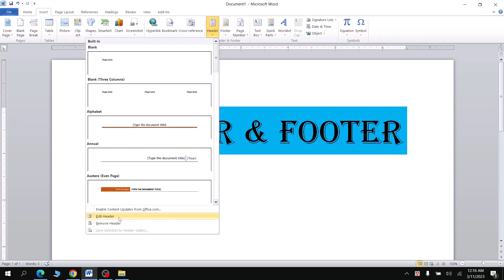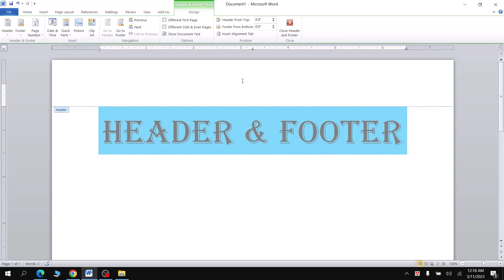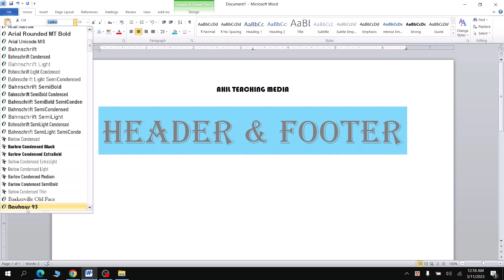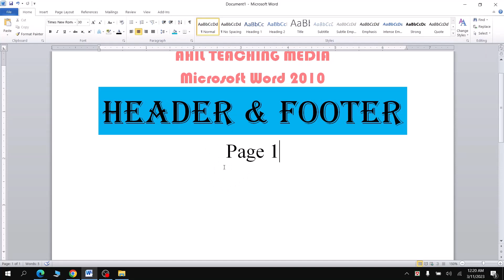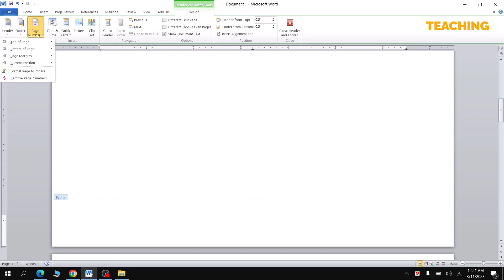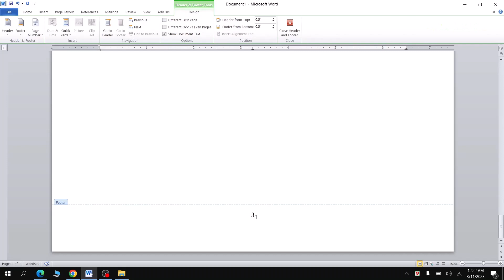Header and Footer in MS Word Bangla | Microsoft Word Bangla Tutorial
The header and footer in Microsoft Word are sections of a document that appear at the top and bottom of each page. The header is located at the top of the page and typically contains information such as the document title, author name, and page number.

Headers and footers can be customized to include specific text, images, or formatting that is consistent throughout the document. They can also be used to differentiate between sections of the document, such as including chapter titles in the header of each page. Overall, headers and footers are useful tools for adding professional touches and organization to a Word document.
মাইক্রোসফ্ট ওয়ার্ডের শিরোনাম এবং ফুটার হল একটি নথির বিভাগ যা প্রতিটি পৃষ্ঠার উপরে এবং নীচে প্রদর্শিত হয়। শিরোনামটি পৃষ্ঠার শীর্ষে অবস্থিত এবং এতে সাধারণত নথির শিরোনাম, লেখকের নাম এবং পৃষ্ঠা নম্বরের মতো তথ্য থাকে। পাদচরণটি পৃষ্ঠার নীচে অবস্থিত এবং অনুরূপ তথ্যের পাশাপাশি অতিরিক্ত বিবরণ যেমন একটি কপিরাইট বিজ্ঞপ্তি, তারিখ বা কোম্পানির লোগো ধারণ করতে পারে।

শিরোনাম এবং ফুটারগুলি নির্দিষ্ট পাঠ্য, চিত্র বা বিন্যাস অন্তর্ভুক্ত করার জন্য কাস্টমাইজ করা যেতে পারে যা নথি জুড়ে সামঞ্জস্যপূর্ণ। এগুলি নথির বিভাগগুলির মধ্যে পার্থক্য করতেও ব্যবহার করা যেতে পারে, যেমন প্রতিটি পৃষ্ঠার শিরোনামে অধ্যায় শিরোনাম সহ। সামগ্রিকভাবে, শিরোনাম এবং পাদচরণ একটি Word নথিতে পেশাদার স্পর্শ এবং সংগঠন যোগ করার জন্য দরকারী টুল।
Change Font and Font Size | Change Font
header and footer
Change Font
Change Font Size
Header and Footer in MS Word Bangla
header & footer
Microsoft Word Bangla Tutorial
Change Font sizw ms word 2010